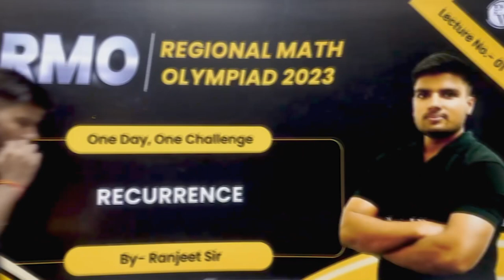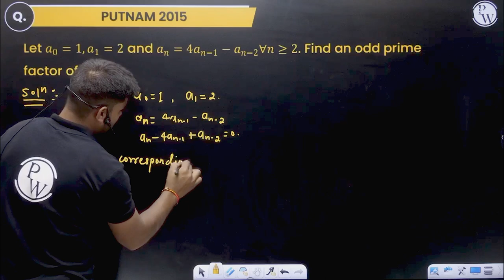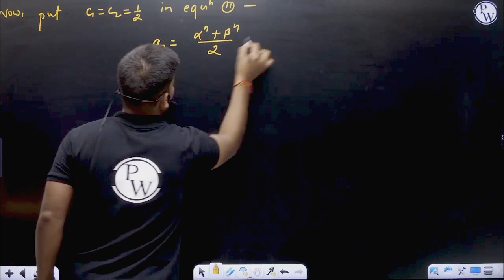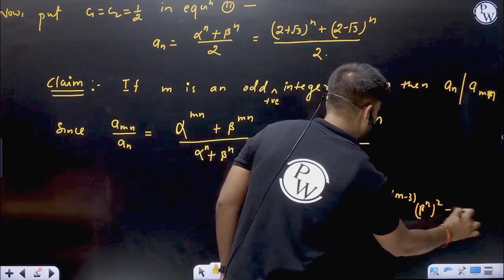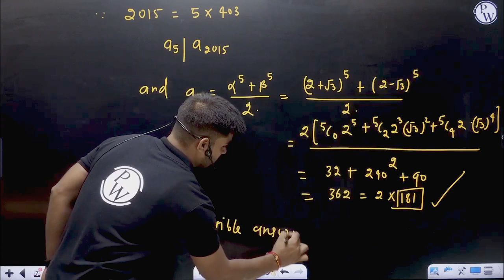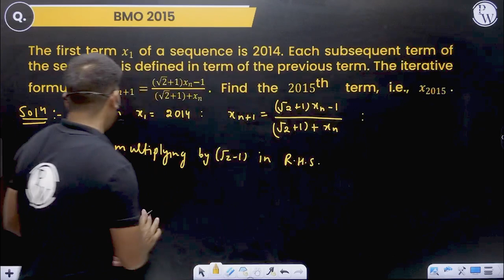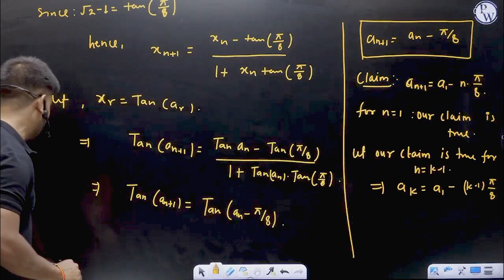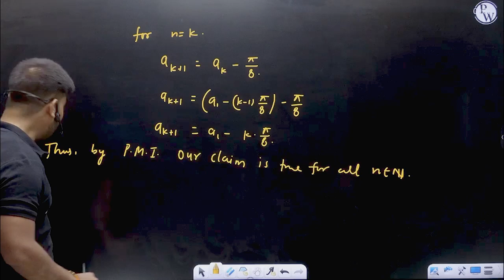RECURRENCE 01 : RMO Daily Challenge | Important Concepts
✨Check the Batch Description 👇

🏆We will cover complete RMO Level Questions
📚 Duration of the lecture will be of Maximum 60 Minutes
🗓️ Recorded Classes will be started from 18th September 2023
🧾 The weekly schedule will be provided on the Community post